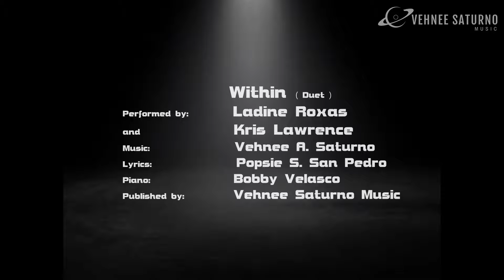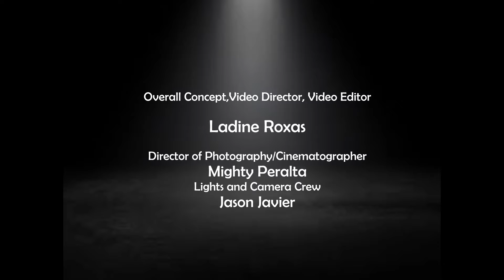Kris Lawrence, Ladine Roxas - Within (LIVE)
"Within"
Artist: Kris Lawrence, Ladine Roxas
Composer: Vehnee Saturno
Lyricist: Popsie Saturno-San Pedro
Publisher: Vehnee Saturno Music